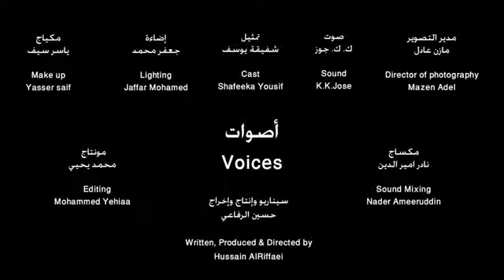Voices - Official Selection ÉCU 2013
Official Selection ÉCU 2013, Non-European Dramatic Short
Director: Hussain Al-Riffaei

An old woman is present physically in her current life, doing her daily duties in a monotonous way, but spiritually, she lives in the past. She is a woman who is stuck in the middle, between a present life that can be tolerated by nothing but delusion, and a past life that cannot be evoked without a trick.